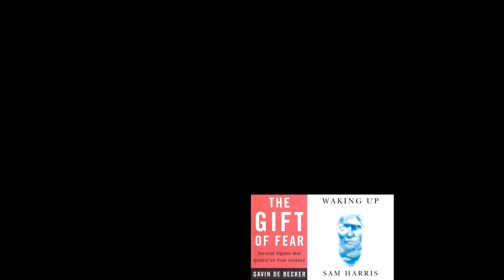Trusting your Intuition (Gavin de Becker & Sam Harris)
0:00 - The Value of Intuition
2:50 - Differentiating between true fear and unnecessary anxiety
5:26 - Charm as a verb rather than a trait
7:53 - Information should not be the cause of extra anxiety

I've compiled excerpts from a discussion with Gavin de Becker and Sam Harris, on Sam Harris's "Waking Up" podcast.
I was motivated to upload segments from the podcast because I think  many people might find it valuable and not necessarily have the opportunity to listen to the entire conversation.

This is the link to Sam Harris's podcast, which can also be found on itunes;

Here is the link to Gavin de Becker's book "The Gift of Fear":